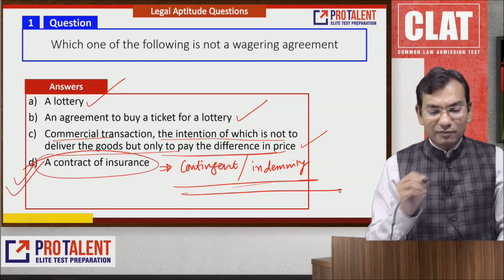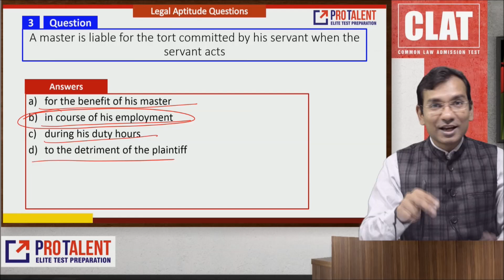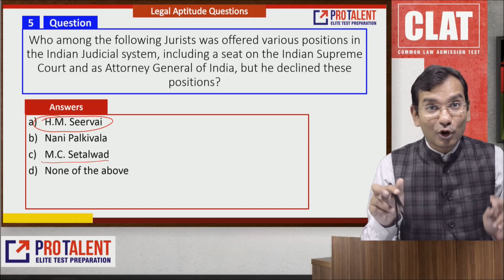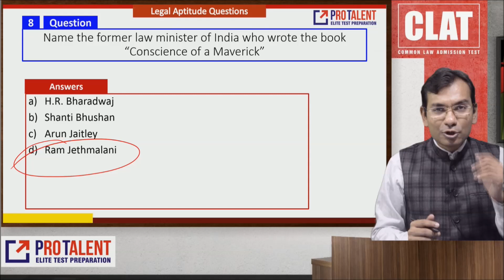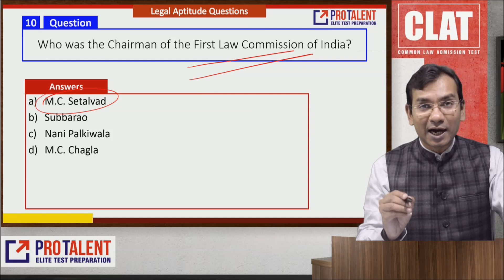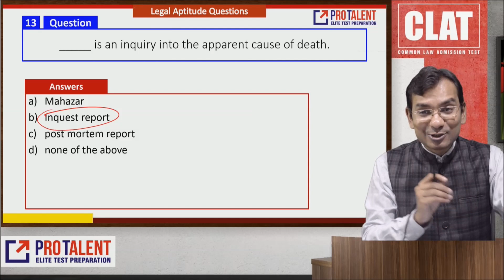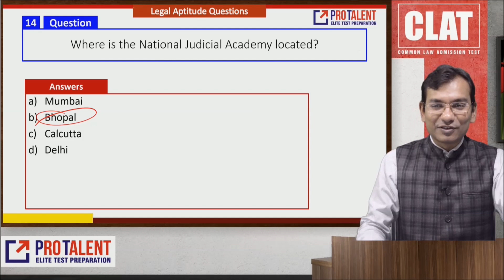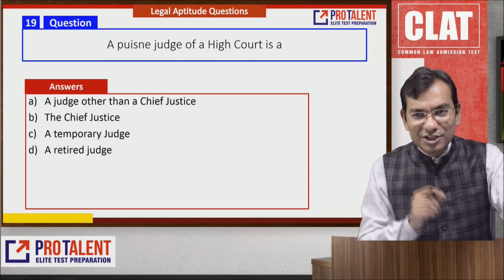Legal Knowledge Q & A I Score Booster for CLAT I Session 4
ProtalentDigital.com provides special Score Booster for your CLAT Prep. It is a full Advanced Level Course for CLAT & other law Entrance Exams.

In this Score Booster Series, we provide you special Legal Knowledge Questions. Practice these questions with Nitin Parmar Sir.